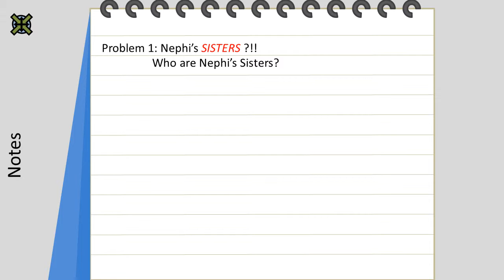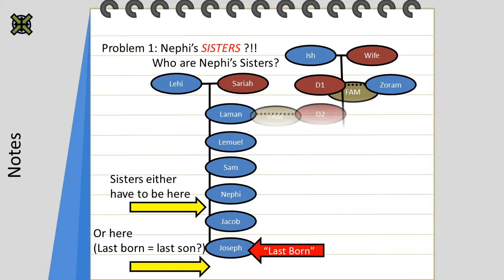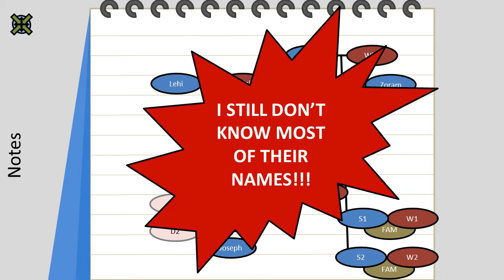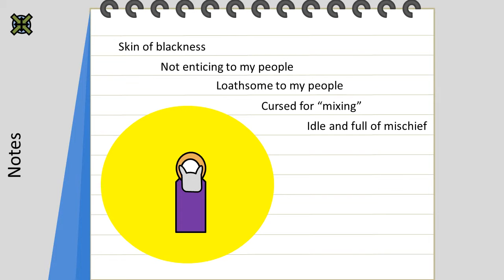[2NEP5] The King of Chapters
This is the big one: The curse of God makes people black, Nephi flees from his brothers and somehow builds a city and a temple in the Promised Wilderness.